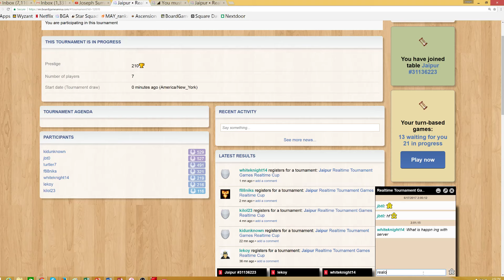Jaipur Board Game Arena Gameplay with Commentary Turtler7 - final round high ends vs large stacks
This game is a good example of how to use camels, large sales bonus tokens and high end first sales bonus tokens.  A large stack of low ends has a greater relative weight in the final score provided you can keep some camels in hand to trade in the final plays.